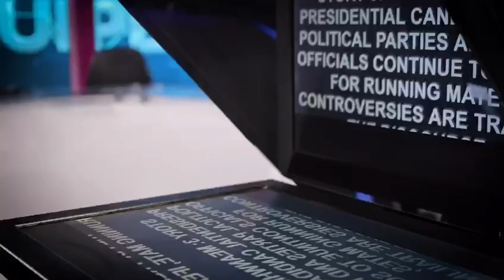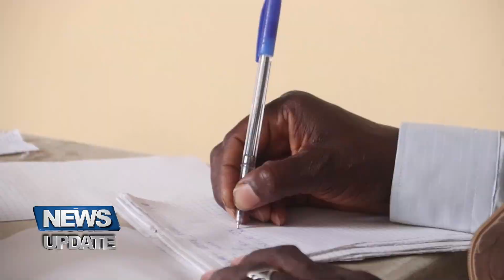NEWS UPDATE @6PM 13/05/2023 | TRUST TV